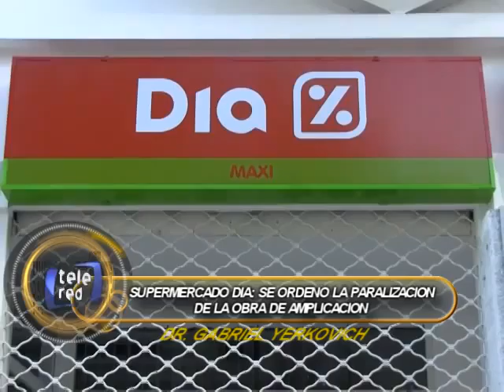DR GABRIEL YERKOVICH